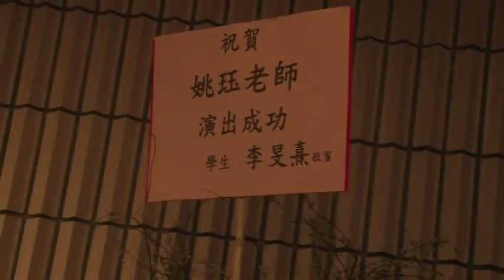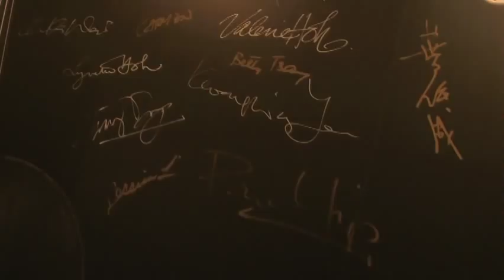Jue Yao 姚珏 - All About Love